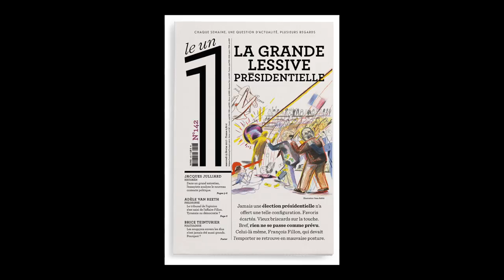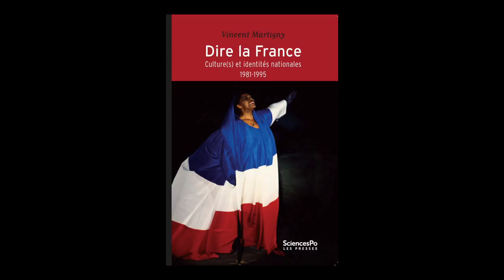Vincent Martigny et Éric Fottorino - Dire la France : culture(s) et identités nationales : 1981-1995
Rencontre organisée en partenariat avec l'Institut des Études Politiques de Bordeaux dans le cadre du cycle "Aux livres, Citoyens !".
Vincent Martigny et Éric Fottorino vous présente leur ouvrage "Dire la France : culture(s) et identités nationales : 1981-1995" aux éditions Presses de Sciences Po.